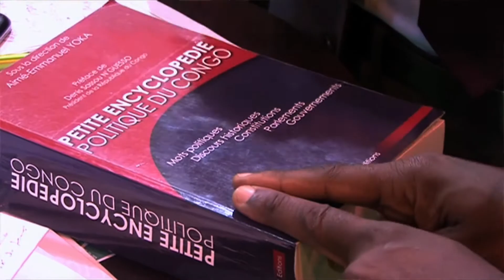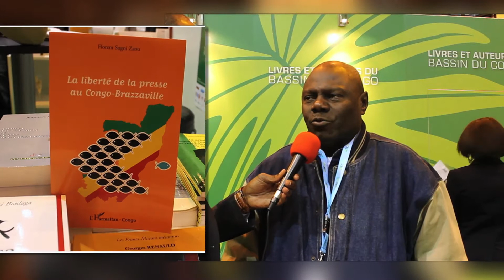salon du livre ( livres et auteurs du bassin du congo)